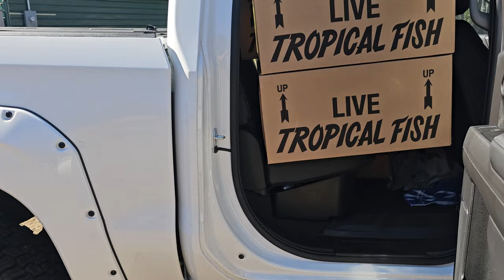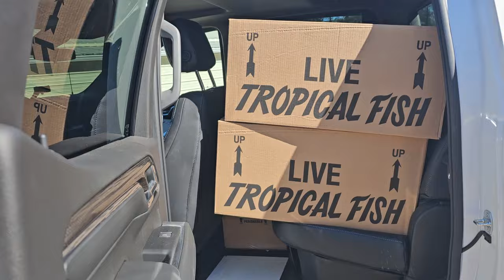African cichlid Air Cargo Orders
Air cargo orders going to their new homes..